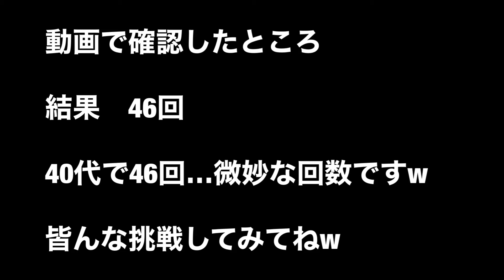ディップス回数MAXに挑戦！40代ならこんなもん？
ディップス回数MAXに挑戦！

目次

0:16〜ルール説明

1:20〜ディップス開始

以上

年齢は40代ですが
何回出来るかやってみました。

結果は…

こんなもんなんですかね？

皆んなもっと出来るのかな？🤔